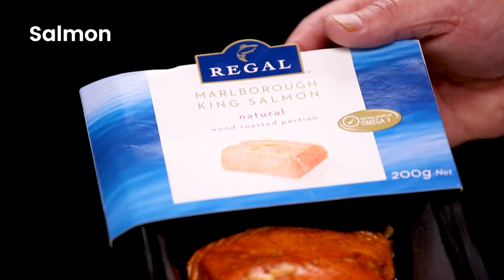FreshFast Brett McGregor and his Smoked Salmon Paté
Brett McGregor’s sassy Smoked Salmon Pâté will turn you into a masterchef!